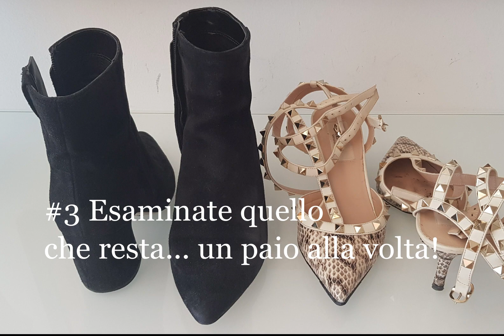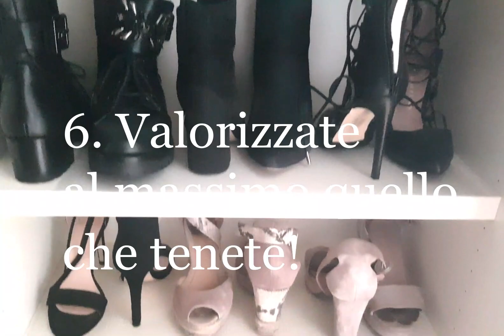DECLUTTERING SCARPE: 6 super consigli per creare il tuo guardaroba capsula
Ciao a tutte, nel video di oggi vi parlo di scarpe... e in particolare di come riorganizzare la scarpiera, fare decluttering delle scarpe e creare un guardaroba capsula anche con le vostre scarpe. Bastano 6 semplicissimi consigli ed è anche divertente!

COSA INDOSSO IN QUESTO VIDEO:

ORECCHINI ORO ROSA: simili qui
BLUSA: simile qui

PRODOTTI MENZIONATI:

STIVALETTI SAM EDELMAN mod. HILTY
DECO PITONATE: simili QUI

SCOPRI I MIEI PRODOTTI!

Amazon Buch "The Chic Factor" Deutsch

I MIEI PRODOTTI PREFERITI SU AMAZON

Alcuni dei link usati sono link di affiliazione, il che significa che se clicchi su uno dei link del prodotto ed effettui un acquisto potrei ricevere una piccola commissione, ma questo NON modifica in alcun modo il prezzo del prodotto per te. Questo aiuta me e il mio canale a supportare la creazione di altri video futuri. Grazie di cuore per il tuo supporto!